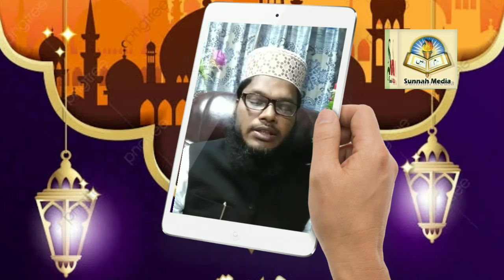জিলহজ্জ মাস ও আমাদের করণীয়ᴴᴰ┇by Shaikh Muhammad Safiqul Islam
জিলহজ্জ মাস ও আমাদের করণীয়ᴴᴰ┇

The month of Zilhajj and our to do

🎙Shaikh Muhammad Safiqul Islam

👋 yeamul islam 👋